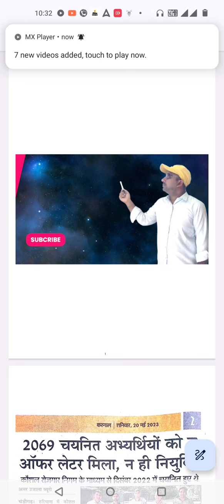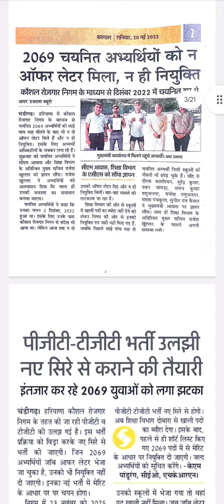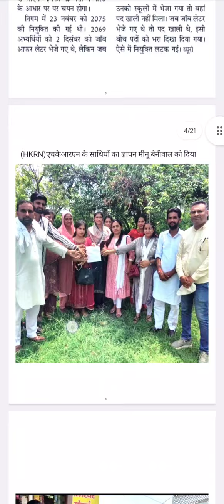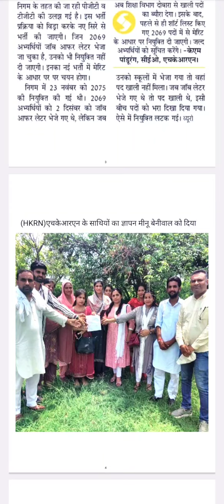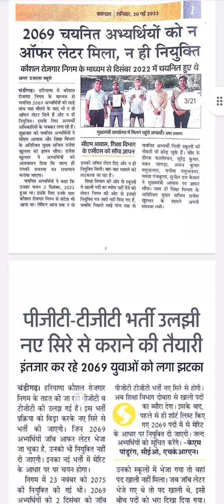HKRN साथियों के लिऐ अपडेट 25/06/2024